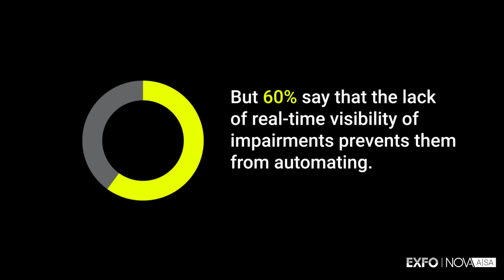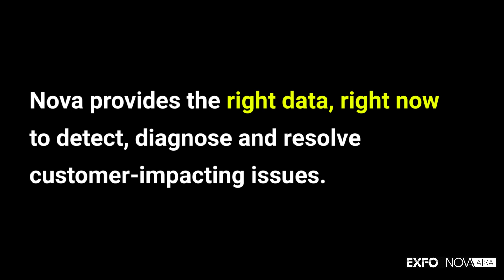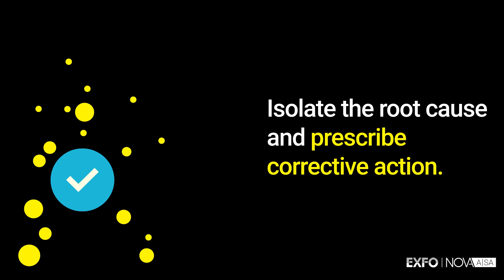Automate operations with NOVA Adaptive Service Assurance - Reveal the invisible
Did you know that only 3% of quality degradations are identified by existing systems? Customers are more likely to switch providers than report a problem.

5G, NFV and cloud networks will only make the situation worse.

Most operators believe the solution is automated troubleshooting, but 60% say that the lack of real-time visibility of impairments prevents them from automating. With Nova, operators get “the right data right now” to detect, diagnose and resolve customer-impacting issues in context and deliver outstanding customer experience.